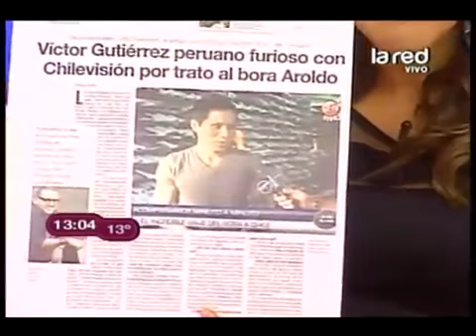Julia Vial le responde a periodista peruano